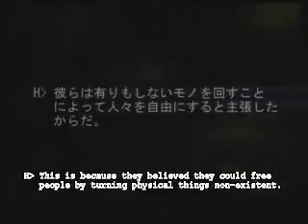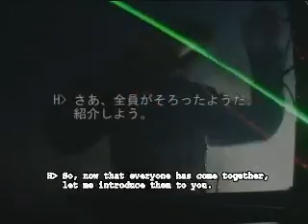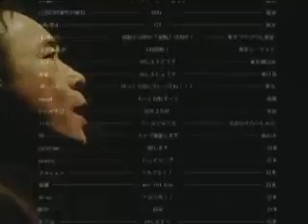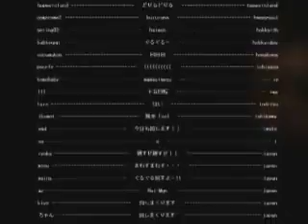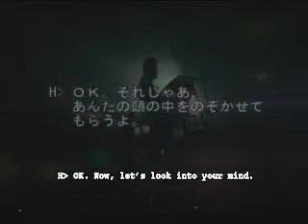Susumu Hirasawa - Night walking wearing the human body LIVE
Interactive live show 2009 "planet roll call"